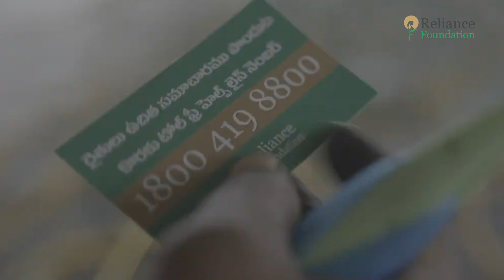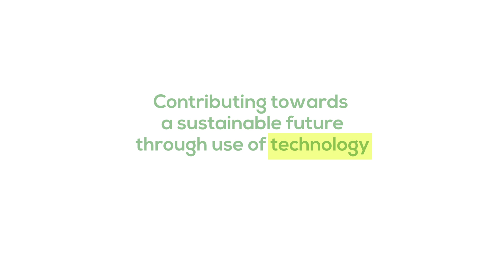Making a difference with technology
How using tech to bridge the information gap is enhancing lives of rural communities.

Reliance Foundation's digital solutions have reached India's remotest villages and made critical agricultural practices accessible and providing timely alerts for natural calamities.

On National Technology Day, young professionals from Reliance Foundation, Sharika C, Mandrita Trivedi, Realy Verma and Anjali C  highlight the use of technology for social good and it's importance in the Indian context.